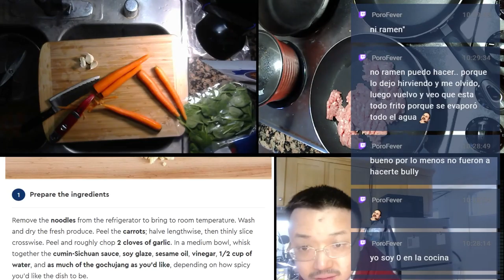210220 Spicy Pork Udon